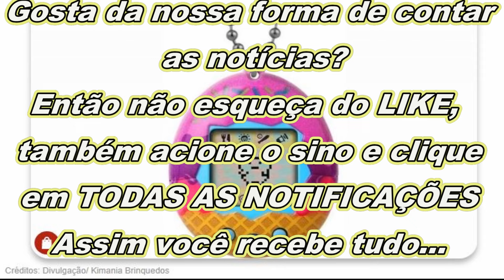BICHINHOS virtuais TAMAGOTCHIS substitui os smartphones na mão de CRIANÇAS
ATIVE OS SUBTÍTULOS cc

Febre nos anos 1990, brinquedo tem conquistado a geração alfa

ESTE CANAL É UM MISTURADÃO DE INFORMAÇÕES - Aqui tem de tudo - INFORMAÇÃO, DICAS E CURIOSIDADES - tudo com credibilidade! Entre em contato para dúvidas.

NOSSOS GRUPOS:
WHATSAPP (entre em contato para fazer parte da lista de transmissão)

ACESSE NOSSA LOJA DE HOSPEDAGEM DE SITES, STREAMING DE ÁUDIO E OUTROS PRODUTOS E SERVIÇOS